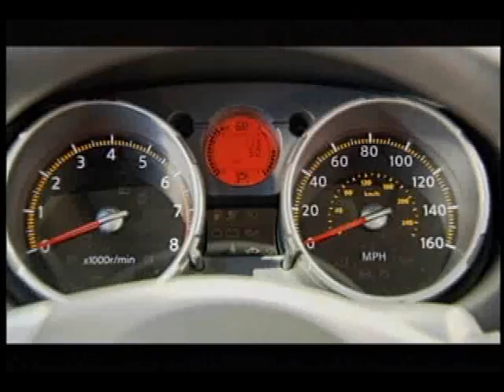Nissan Rogue Concept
Nissan made its first entry into the small crossover SUV market by revealing the 2008 Nissan Rogue at the 2007 North American International Auto Show in Detroit. The vehicle will be available in two models, Rogue 2 and Rogue SL. Compared to other small crossover SUVs, Nissan officials said the Rogue is the longest in its class, boasting a 105.9-inch wheelbase and 182.9-inch overall length, making the vehicle appear small on the outside with ample interior room. The Rogue is scheduled to go on sale in September 2007.